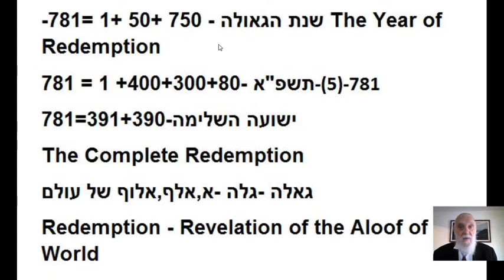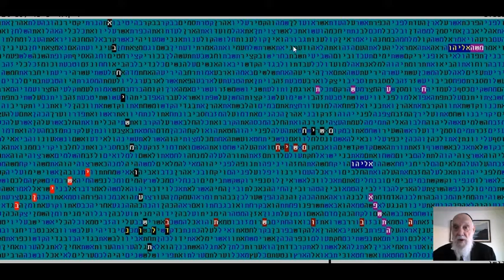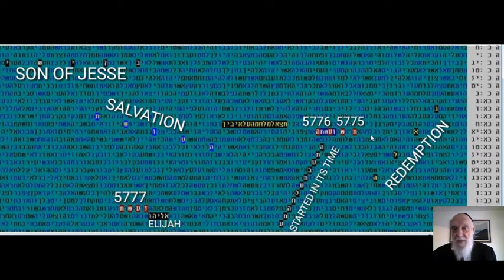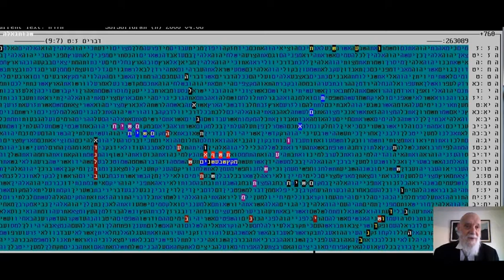שנות גאולה -תשע"ה תשפ"א - משיח - ברלנד א - תשובה בקודים בתורה גלזרסון